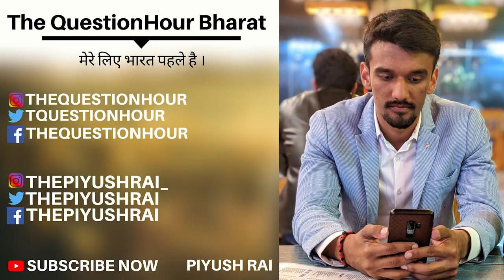Veer Savarkar Jayanti | He Defines Hindu as Way of living | Piyush Rai | The QuestionHour Bharat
Veer Savarkar Jayanti पर आप सबको हार्दिक शुभकामनाएं।

Wikki :
Vinayak Damodar Savarkar (About this sound pronunciation (help·info); 28 May 1883 – 26 February 1966), commonly known as 'Swatantryaveer Savarkar' in Marathi language,was an Indian independence activist and politician who formulated the Hindu nationalist philosophy of Hindutva.He was a leading figure in the Hindu Mahasabha.
As a response to the Muslim League, Savarkar joined the Hindu Mahasabha and popularized the term Hindutva (Hinduness), previously coined by Chandranath Basu,[7] to create a collective "Hindu" identity as an essence of Bharat (India). Savarkar was an atheist and also a pragmatic practitioner of Hindu philosophy.
Savarkar began his political activities as a high school student and continued to do so at Fergusson College in Pune.He and his brother founded a secret society called Abhinav Bharat Society. When he went to the United Kingdom for his law studies, he involved himself with organizations such as India House and the Free India Society. He also published books advocating complete Indian independence by revolutionary means. One of the books he published called The Indian War of Independence about the Indian rebellion of 1857 was banned by the British authorities. In 1910, Savarkar was arrested and ordered to be extradited to India for his connections with the revolutionary group India House.
On the voyage back to India, Savarkar staged an attempt to escape and seek asylum in France while the ship was docked in the port of Marseilles. The French port officials however handed him back to the British in contravention of international law. On return to India, Savarkar was sentenced to two life terms of imprisonment totalling fifty years and was moved to the Cellular Jail in the Andaman and Nicobar Islands.
After 1937, he started travelling widely, becoming a forceful orator and writer, advocating Hindu political and social unity. Serving as the president of the Hindu Mahasabha political party, Savarkar endorsed the idea of India as a Hindu Rashtra (Hindu Nation). Savarkar was critical of the decision taken by the Congress working committee in its wardha session of 1942, passed a resolution which said to British: "Quit India but keep your armies here" which was reinstallation of British military rule over India, that he felt would be much worse. In July 1942, as he felt extremely stressed carrying out his duties as the president of Hindu Mahasabha, and as he needed some rest; he resigned from the post of the president of the Hindu Mahasabha, the timing of which coincided with Gandhi’s Quit India Movement.
In 1948, Savarkar was charged as a co-conspirator in the assassination of Mahatma Gandhi; however, he was acquitted by the court for lack of evidence. Savarkar resurfaced in the popular discourse after the coming of the BJP into power in 1998 and again in 2014 with the Modi led BJP government at the center